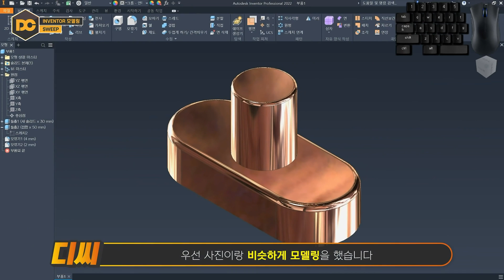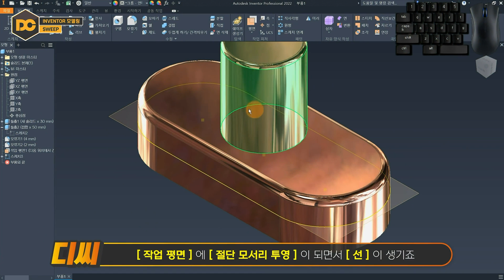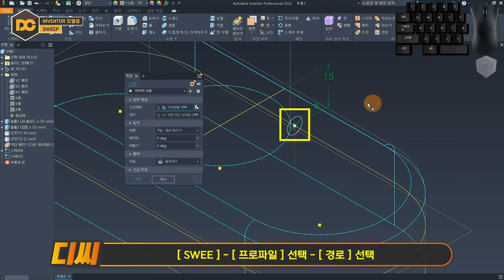전산응용기계제도기능사 실기 SWEEP(스윕) 홈 모델링 (인벤터 강의)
🧭 CHAPTER 🧭
00:00 인트로
00:16 Q&A
00:31 경로 스케치
01:30 SWEEP
02:09 원형 홈
02:22 강의 마무리 & 유의사항